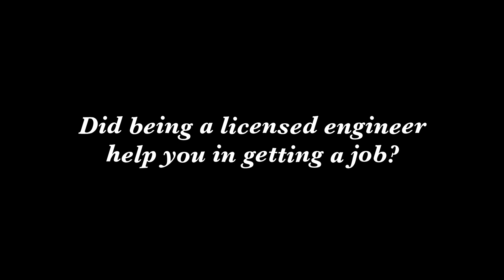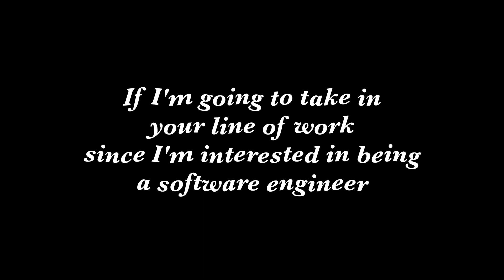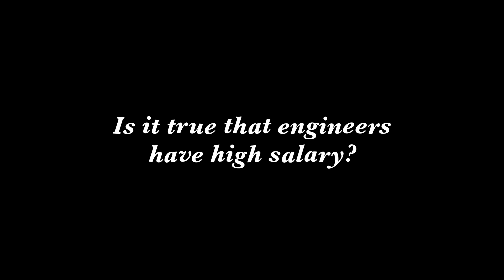I got interviewed by an Electronics Engineering (ECE) student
I got interviewed by an Electronics Engineering (ECE) student from the Polytechnic University of the Philippines. In this video I'm going to share all about my experience being an Electronics Engineer!  Are you an engineering student? An electronics engineer? Someone interested in engineering?

I am so happy tell you that @popsocketsphilippines have partnered with me for my first ever giveaway! Yes! 5 different EASY ways to enter!

Monica

Can you count how many times I said the word "Definitely"?